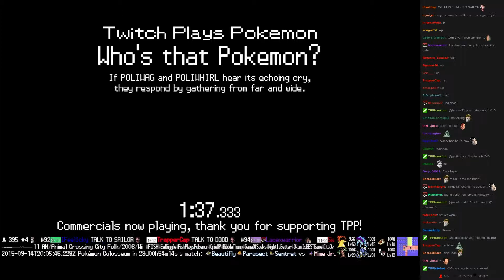Twitch Plays Pokémon Vietnamese/Crystal